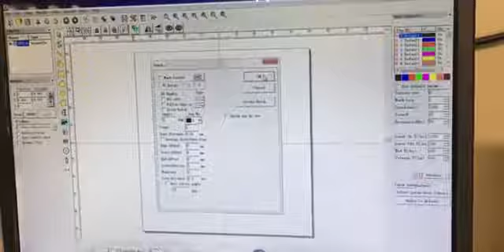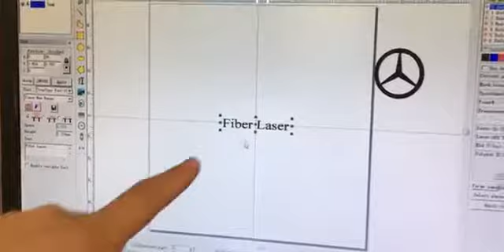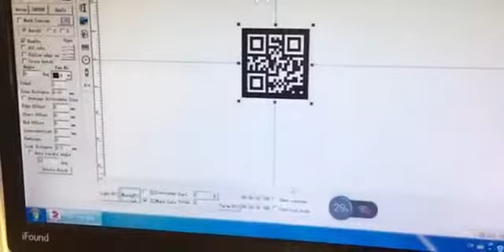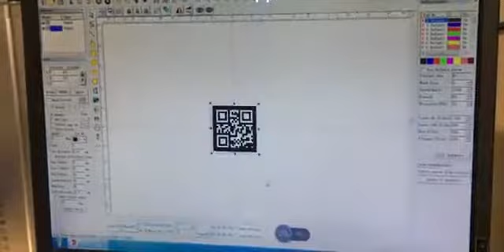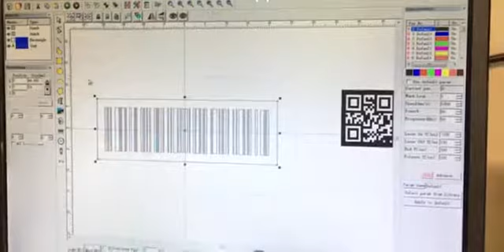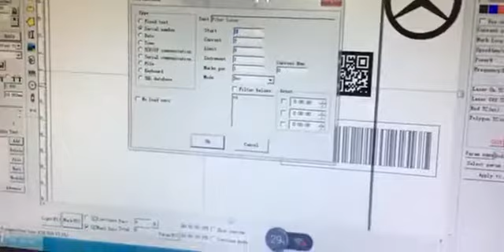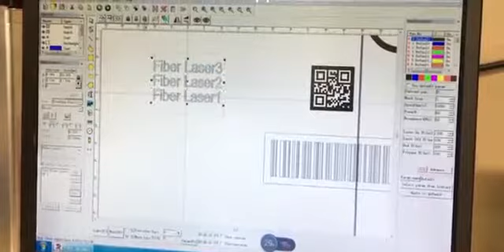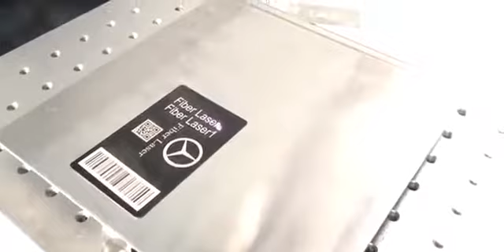how to operate the laser control system part 1